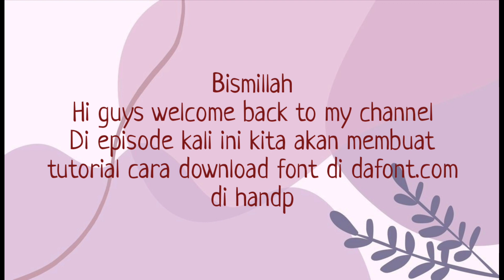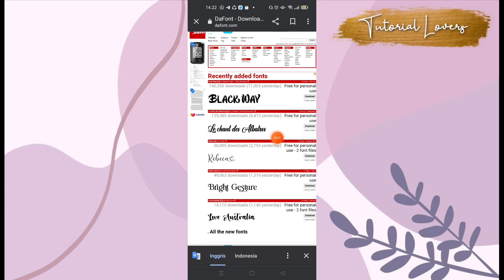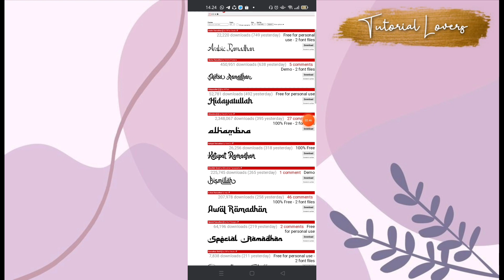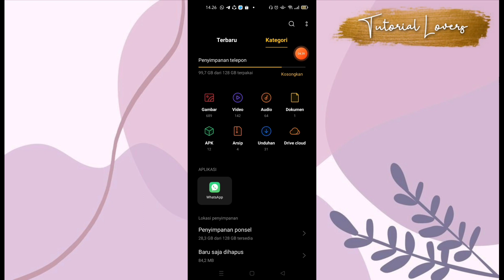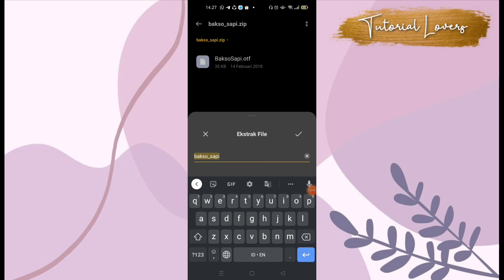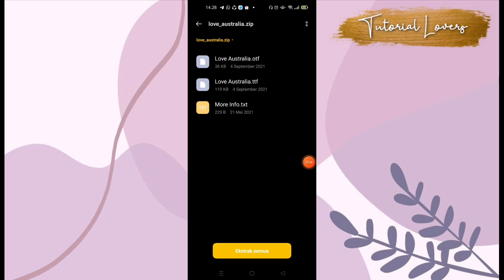Cara Mendownload FONT di Dafont.com Dan MengExtrak ||Tutorial Lovers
Berikut adalah tutorial cara mendownload font di dafont.com dan MengExtrak ya.
Buat kalian yang bosan fontnya itu itu terus ini solusinya agar poster atau apapun itu yang kalian buat tambah menarik.

semoga bermanfaat